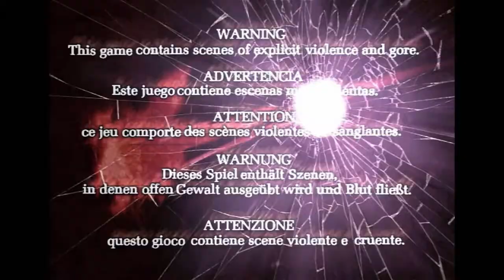Devil May Cry 2 Historia Completa de Lucia Español [1080p 60FPS]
Mientras que Dante se ocupa de cazar demonios por conveniencia, Lucia, la guardiana de la isla de Dumary, debe de encargarse de Arius; un hombre de negocios que busca el poder del demonio Argosax.
El modo historia del Devil May Cry 2 está hecho desde dos puntos de vista diferentes, el de Lucia y el de Dante. La historia desde el punto de vista de Dante